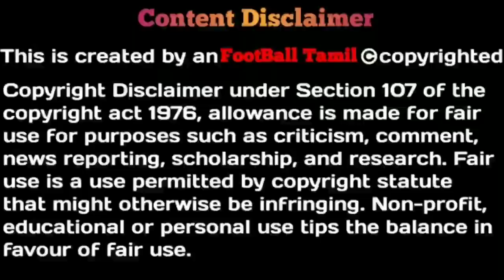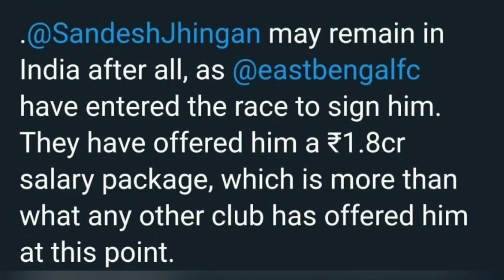ISL 7- Jeje transfer updates| Jhingan to East Bengal?| East Bengal to ISL confirmed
Anyone wants to play fantasy in cricket and football...try this app for low competition and earn money, Challenge me on Gamezy Click on the link and use my invite code: *VHHA3T* to receive Rs.100 bonus on signing up and playing your first game